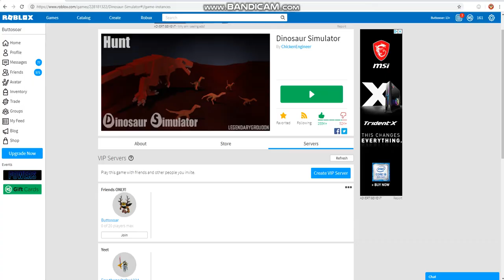Testing Out the Mic I Might Be Using In Future Videos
In this video you get to see what I sound like and what my Mic sounds like. And Lastly, before you send comments about the thumbnail, I know, I changed the thumbnail cause I didn't like it to much.